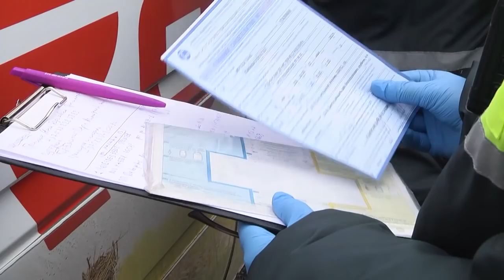2020-11-17 г. Брест. Рейд Брестских служб: проверка масочного режима. Новости на Буг-ТВ.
Масочный режим введен практически во всех областных городах Беларуси. С 14 - го ноября он предписан и всем брестчанам. Вывески в магазинах гласят - без масок покупатель не обслуживается, в транспорте - водитель имеет право отказать в перевозке, в других общественных местах действуют те же подходы. Но, как всегда, кто-то строго соблюдает правила, кто-то  - категорически нет. Срабатывает человеческий фактор.  Сегодня наша съемочная группа вместе с сотрудниками сразу нескольких Брестских служб отправилась в рейд, проверяли соблюдение предписанных норм в городском транспорте.